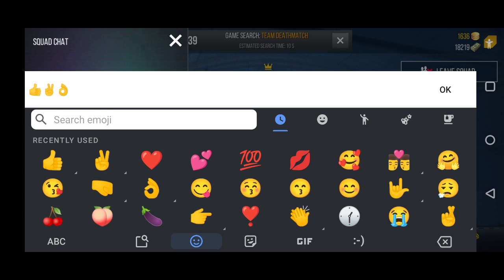modern strike: 14 kills 3 deaths playing slightly better or against worst players